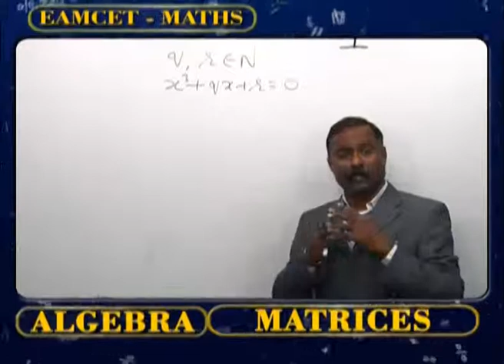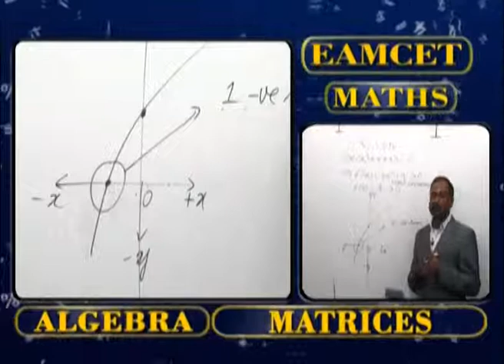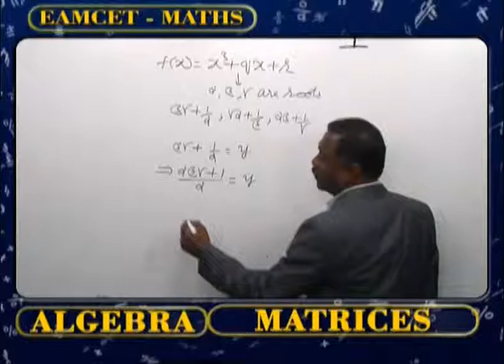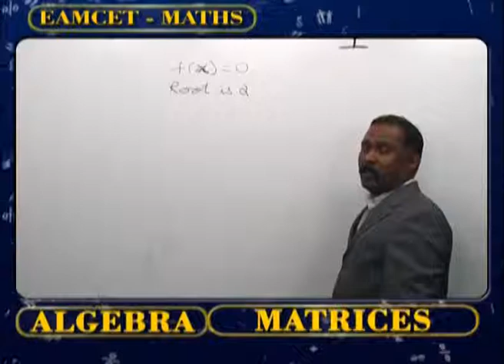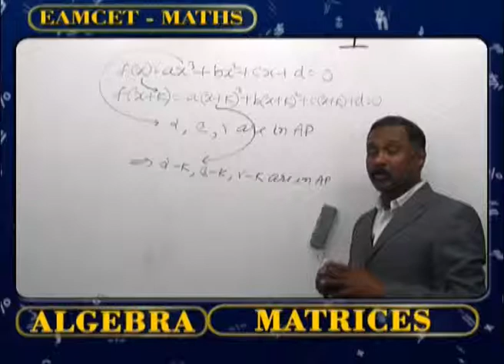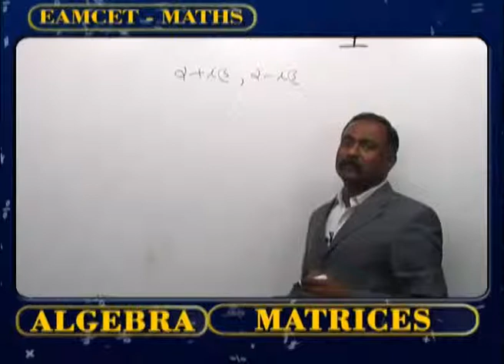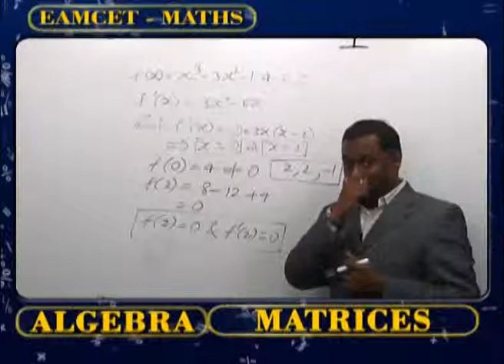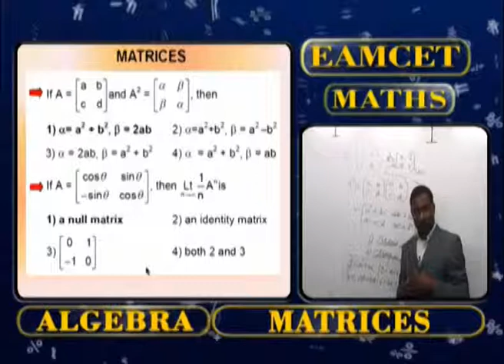Matrices Part II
POLYMATH CLASSES offers ONLINE LIVE TUTORING (VIRTUAL CLASS) to VII to XII CLASSES  that caters the needs of BOARDS/ FOUNDATION/ IIT-JEE/ BITSAT/ SAT/ All Engg., Entrance Exams